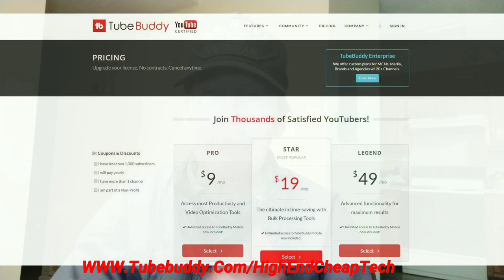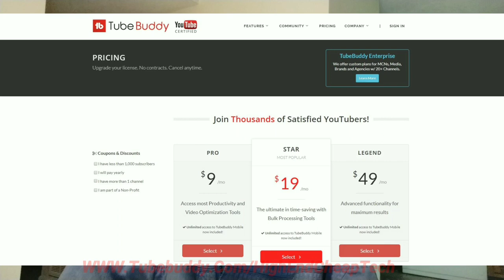Please Quit Copying Apple!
In this video we discuss the insanity of companies copying Apple! In this case Airpod Pro TWS Clones.. Please watch the whole thing folks! This video was shot on the Xiaomi MiA2 and edited on the MiA2 phone. If you are a creator look at the description below and check out tubeBuddy if you have not tried it yet!

Videos or Links mentioned in this video:
Elecder D12 TWS Earbuds
The Xiaomi MiA2
MPow Selfie Stick/Tripod